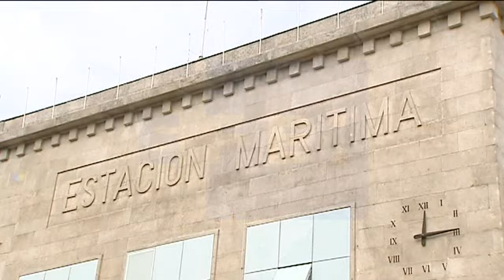Continúa la búsqueda de los marineros desaparecidos en el accidente del buque "Mar de Marín"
Vigo, 2 abr (EFE).- Los supervivientes del naufragio del pesquero "Mar de Marín", que impactó contra el mercante "Baltic Breeze", han comenzado esta mañana a prestar declaración en las dependencias de la Guardia Civil de Vigo, donde responderán a las preguntas de los agentes de Policía Judicial encargados de la investigación del caso.

A expensas de lo que determine, las causas del siniestro aún no han trascendido.

La búsqueda de los dos marineros desaparecidos tras el naufragio del pesquero "Mar de Marín" se ha reanudado a primera hora de la mañana y se ha desplazado hacia las bocanas de las rías de Pontevedra y de Arousa, informan a Efe fuentes de Salvamento Marítimo.

Desde primera hora de la mañana rastrean el entorno de Ons la embarcación Ría de Vigo y el helicóptero Pesca I, y a lo largo de la jornada se irán incorporando más efectivos.

El desplazamiento del ámbito de la búsqueda se ha hecho en función de los modelos de predicción de corrientes, detallan las fuentes de Salvamento, que precisan que las condiciones del mar siguen haciendo inviable, de momento, la inmersión de los buceadores hasta donde se encuentra el pecio, a unos 57 metros de profundidad.

La búsqueda de los dos marineros desaparecidos, Manuel Domínguez Mallo, vecino de Marín, y Alexander Nketiah, originario de Ghana, se centró ayer en el sureste, este y nordeste de las islas Cíes y hoy se desplazarán hacia el norte, en función de los modelos de predicción de corrientes.

RECURSOS Y DECLARACIONES DE FRANCISCO FREIRE, PATRÓN DEL "MAR DE MARÍN" Y JOSÉ MARÍA SUÁREZ-LLANOS, JEFE DE SALVAMENTO MARÍTIMO DE VIGO.